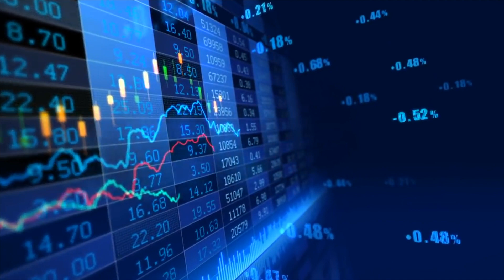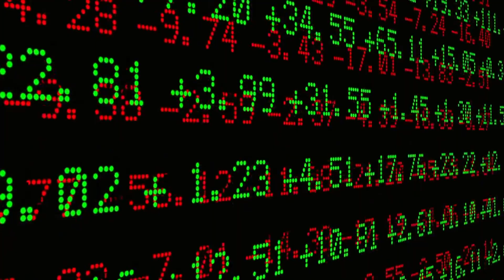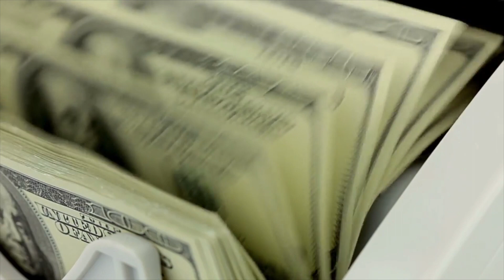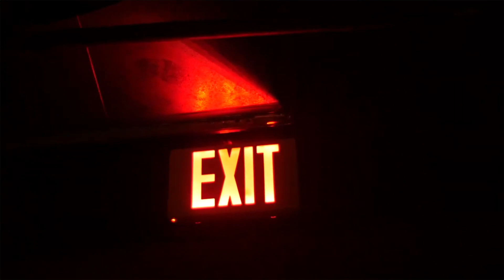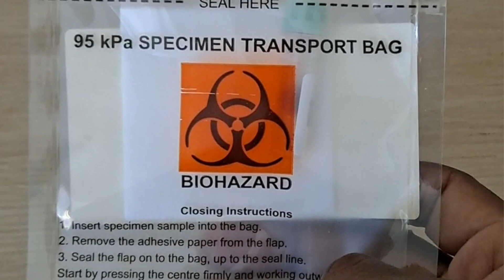Vince McMahon HOSTILE Takeover and 5 WILD WWE Predictions for 2023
0:00 Vince McMahon WWE Return rumors
2:41 NBCU to Buy WWE?
4:14 FTR WWE return rumors
7:07 Sami Zayn WWE Royal Rumble Winner in 2023?
8:38 Cody Rhodes WWE Return

Vince McMahon was ousted from WWE in 2022, then he texted 2023 like. U up?!

WWE had a wild year in 2022. They still made a record amount of money and will continue to do so, but 2022 will forever go down as a tale of two halves. The last six months of the Vince McMahon era in 2022, and the first six months of the Triple H Era in 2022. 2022 in WWE was like a basketball game where the Board of Directors fired the head coach at halftime. The Triple H Era hasn't been perfect but it's been a massive improvement creatively and even ratings wise. But WWE might not want to get too comfortable, because my first prediction for WWE in 2023 is the return of Vince McMahon.

Rich white man with an ownership stake wants his power back? I like his chances. These are the Yakubian principles that America was built on. Don't talk to me about shareholders and all the bad PR it will bring WWE. This is a fake wrestling company and any backlash would only exist inside the ever-shrinking pro wrestling bubble. A bubble that's as loud as it is harmless. In a recent survey, 33% of random adults couldn't even name a single pro wrestler, and most of those who could named Hulk Hogan and The Rock. Nobody is watching this s—t outside of dedicated wrestling fans, so a Vince McMahon return would likely fly under the mainstream radar, and after a day or so of do-nothing outrage from the wrestling bubble on Twitter Vince would be able to go back to business as usual.

I'm not here to rank the outrage, but WWE brushed off backlash from dealing with Saudi Arabia, and bringing back Hulk Hogan, and on and on that list goes. Vince McMahon still owns the majority of WWE, and if he's plotting a comeback, Triple H should be nervous.

Sports owners like Donald Sterling and Robert Starver have been pressured to sell their teams, but that pressure came from league owners who came together to force them out. This isn't the NWA, brother. Nobody can or will pressure Vince McMahon to sell his stock, except for Vincent Kennedy McMahon.

Remember, this is the same country that elected Donald Trump as president of the United States despite his similar allegations of sexual misconduct, NDA's and all. Even if pro wrestling had a better moral compass than America, which it does not, nobody takes WWE as seriously as the American political system, so Vince McMahon will have a much easier time existing as a toxic figure in a wrestling industry that's littered with them.

Vince McMahon's possible return could make things difficult for NBCU. Because I expect NBCUniversal to make an offer to buy WWE in 2023. I only expect an offer to be made, I don't necessarily think this will result in a sale. WWE will be negotiating its television rights in 2023, and Nick Khan is bullish about getting a massive increase even after signing multiple billion-dollar deals in 2019. Most WWE programming airs on NBCU, and the USA Network's heartbeat depends on WWE Raw. WWE has all the leverage here, and may even benefit from a bidding war if Fox decides they don't want to let SmackDown go. If NBCU is planning to bid on SmackDown, it might as well buy the entire company to save money in the long-run and not have to deal with WWE leaving in the future and killing the USA Network.

The problem with that scenario is Vince McMahon is still the majority owner of WWE. And as long as he's out on his ass, I don't see Vince selling a goddamn thing until he's back in power, and the sale happens on his terms. NBCU would have to pony up a pretty penny to get Vince to agree to a sale, but I don't think it's about the money for Vince. It's about power and control, and he will lose all of the above if NBCU buys WWE.